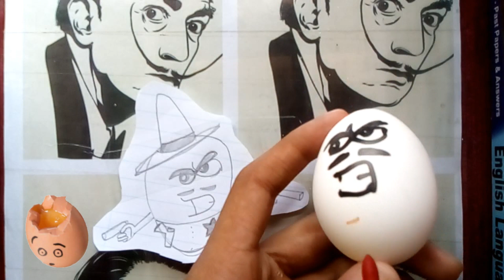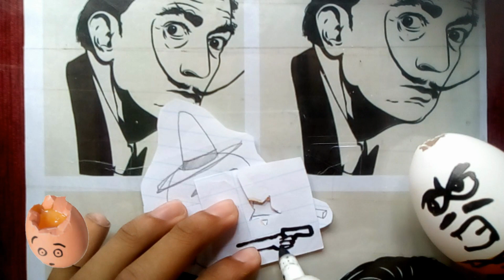How to make a Egg shell man!!! | Made By Me | easy Eggshell Mosaic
movie's and tv stuffs;-

What is egg shell art called?
-Eggshell Mosaic-
Do you know this form of art called “Eggshell Mosaic”? It is, as the name suggests, mosaics made with eggshells.

What art can you make with egg shells?
Make the most of your eggshells by turning them into a beautiful mosaic. To create your mosaic, rinse and dry your eggshells, then crush them up and color them with food coloring. You can use the shells to make stunning mosaics around picture frames, on paper, in ceramics, and more after they have been colored.

How do you use egg shells for crafts?
-Instructions-
Crack Eggshells. If you're using leftover Easter eggs and you used the blowing method, then this step might break your heart a little. ...
Paint Glue Onto Craft Surface. Use a paintbrush to cover a small section of your surface with glue. ...
Press the Egg Shells Into Glue. ...
Add in Your Favorite Photo and Enjoy.

How are eggs used in art?
Egg yolks are fast-drying and a strong binder, which makes them perfect for making paint! In fact, egg tempera is such a long-lasting paint medium that there are still well-preserved paintings from the first century AD. Artists would collect pigments from all around the world.